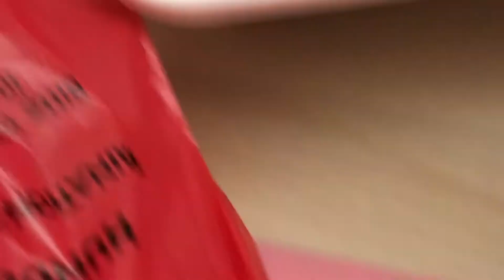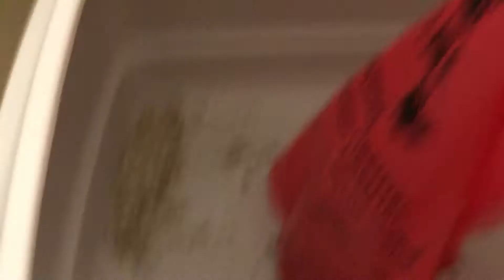Ich nehme euch mit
Für Kinder 👶